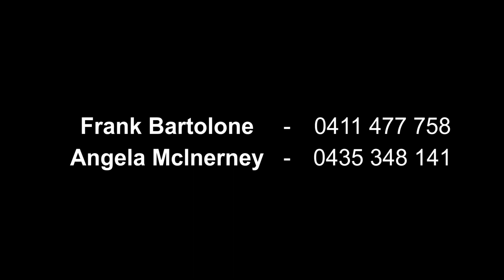18 Ambrose Ave Middleton Grange 2171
18 Ambrose Ave Middleton Grange 2171

By McGrath Liverpool